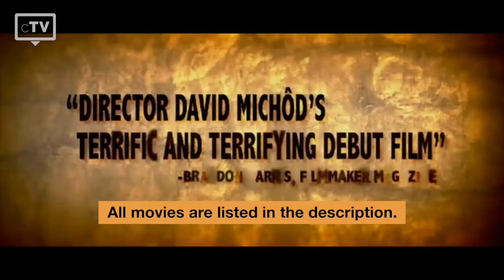TOP 5: Joel Edgerton Movies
We have picked the top 5 best Joel Edgerton movies that you have to watch. The Australian actor has been in a lot of movies. His changing personas and debut as an director in the movie "The Gift" are enough reasons to honor him.

Movies in this Ranking:
5. Kinky Boots
4. Loving
3. The Gift
2. Animal Kingdom
1. Warrior